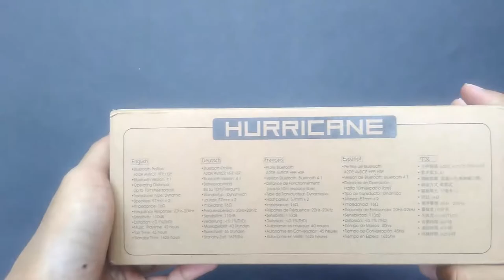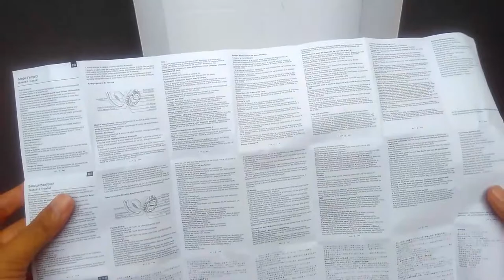Unboxing Bluedio H+ Turbine Headphone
Unboxing Bluedio H+ Turbine Headphone with Bluetooth 4.1